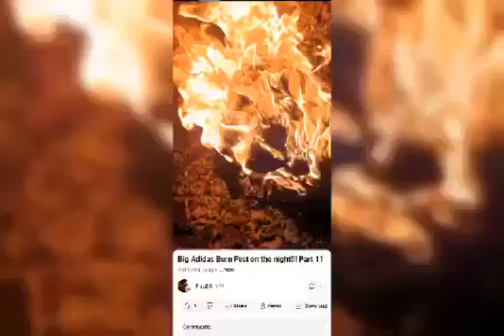I'M Burning My Stinking Sneakers 🔥🔥🔥🔥🔥🔥🔥🔥🔥🔥🔥🔥🔥🔥🔥🔥🔥🔥🔥🔥🔥🔥🔥🔥🔥🔥🔥🔥🔥🔥🔥🔥🔥🔥🔥🔥🔥🔥🔥🔥🔥🔥🔥🔥🔥🔥🔥🔥🔥🔥🔥🔥🔥🔥🔥🔥🔥🔥🔥🔥🔥🔥🔥🔥🔥🔥🔥